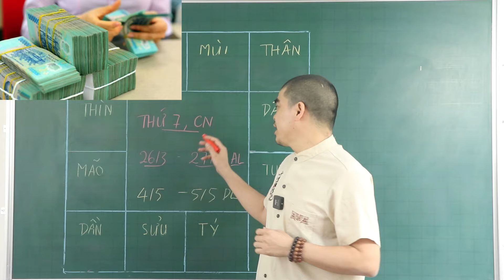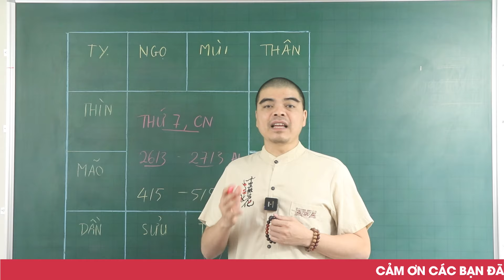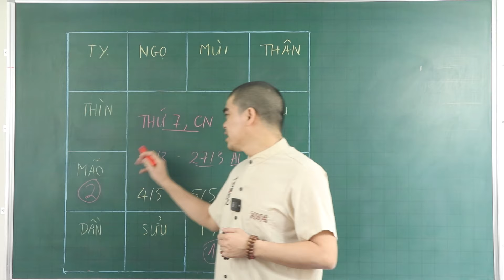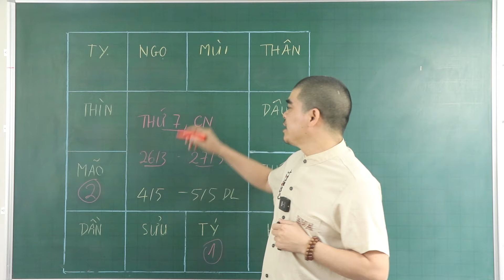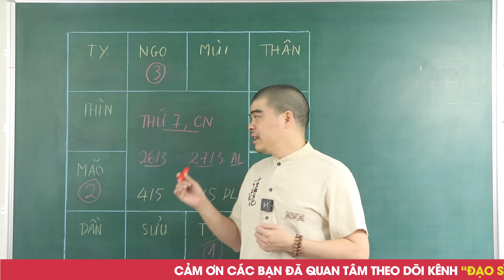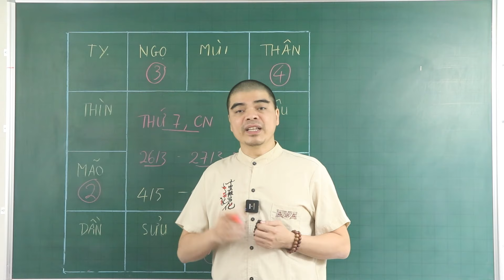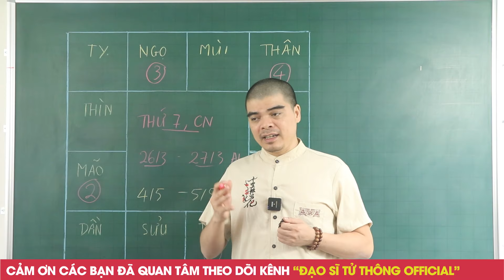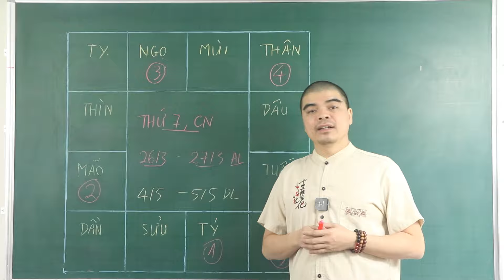2 Ngày Tới, Thần Tài Ban Phúc 5 Con Giáp ĂN ĐẬM TRÚNG TO, Phát Tài Phát Lộc Vận May Lĩnh Thưởng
2 Ngày Tới, Thần Tài Ban Phúc 5 Con Giáp ĂN ĐẬM TRÚNG TO, Phát Tài Phát Lộc Vận May Lĩnh Thưởng